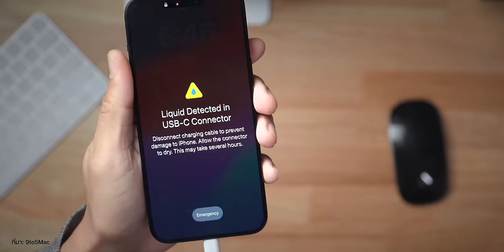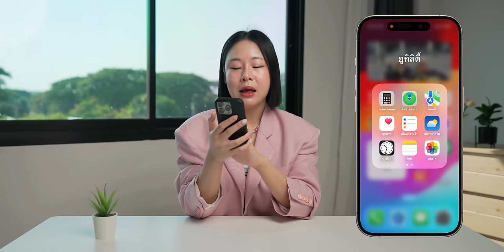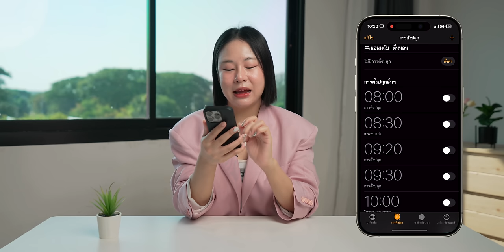iOS 17.2 เก็บตกฟีเจอร์น่าสนใจ เล็ก ๆ แต่มีประโยชน์!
iOS 17.2 ปล่อยให้ทุกคนได้อัปเดตแล้วชมคลิปสรุปแบบเต็ม ๆ ที่คลิปด้านล่าง แต่คลิปนี้จะพามาเก็บตกฟีเจอร์เล็ก ๆ แต่มีประโยชน์

🔴 iOS 17.2 มาแล้ว! แอป Journal พร้อมฟีเจอร์ใหม่แน่น ๆ ชมสรุปที่นี่

00:00 - เก็บตกฟีเจอร์เล็กๆใน iOS 17.2
00:26 - เคลียร์ประวัติ Safari บอกจำนวนแท็บที่จะปิดทั้งหมด
01:30 - แอปหนังสือ พลิกหน้าหนังสือแบบ Fast Fade
02:16 - เปลี่ยนหน้าแจ้งเตือนการตรวจจับของเหลว
02:47 - ตัวหนังสือสีรุ้งใน Contact poster
03:31 - อัลบั้มเสียงตามตำแหน่งในแอปรูปภาพ
04:12 - Apple Maps ถามเวลาที่คาดว่าจะถึง
05:09 - แจ้งเตือนการตั้งปลุกบน dynamic island มีอนิเมชันเพิ่มเติม
06:12 - ภาพพื้นหลัง Color Circle
07:13 - การรับ AirPlay จาก Vision Pro
08:32 - สรุป